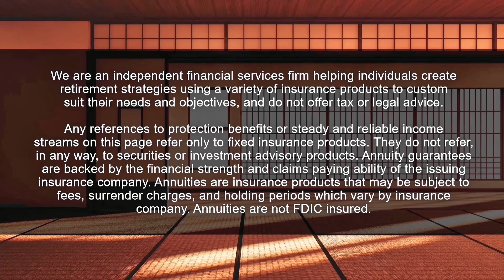Financial Self Defense: Different Variations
Our Co-founder, Len Strickler, is a 6th degree black belt and has taught over 𝟕𝟎𝟎 𝐬𝐭𝐮𝐝𝐞𝐧𝐭𝐬 up to their black belt qualification. With a sensei like him in your corner, 𝐢𝐭’𝐬 𝐡𝐚𝐫𝐝 𝐭𝐨 𝐟𝐚𝐢𝐥. 🥊

🥋Most people 𝐚𝐬𝐬𝐮𝐦𝐞 the martial arts started in Eastern Asia in China, Japan, or Korea. 𝐁𝐔𝐓 𝐢𝐭 𝐚𝐜𝐭𝐮𝐚𝐥𝐥𝐲 𝐝𝐫𝐚𝐰𝐬 𝐢𝐭𝐬 𝐫𝐨𝐨𝐭𝐬 𝐛𝐚𝐜𝐤 𝐭𝐨 𝟔𝐭𝐡 𝐜𝐞𝐧𝐭𝐮𝐫𝐲 𝐈𝐧𝐝𝐢𝐚, where an individual used animals for inspiration to 𝐩𝐫𝐨𝐦𝐨𝐭𝐞 𝐬𝐞𝐥𝐟-𝐝𝐞𝐟𝐞𝐧𝐬𝐞 for his peers being robbed at various markets.

From there, he took it to China, where 𝐭𝐡𝐞𝐲 𝐩𝐮𝐭 𝐭𝐡𝐞𝐢𝐫 𝐨𝐰𝐧 𝐭𝐰𝐢𝐬𝐭 𝐨𝐧 𝐢𝐭 and labeled it, “𝐊𝐮𝐧𝐠 𝐅𝐮”.

After that migration, it spread like wildfire all over Asia, with each region 𝐚𝐩𝐩𝐥𝐲𝐢𝐧𝐠 𝐭𝐡𝐞𝐢𝐫 𝐨𝐰𝐧 𝐭𝐰𝐢𝐬𝐭 to it and creating their own brand of martial arts.

At 𝑳𝑺 𝑭𝒊𝒏𝒂𝒏𝒄𝒊𝒂𝒍, we take that approach to our annuity designs.

  ---  Need something 𝐬𝐢𝐦𝐩𝐥𝐞 𝐚𝐧𝐝 𝐜𝐥𝐞𝐚𝐧? Let’s look at a fixed 5-year annuity that can return up to 5%. 🧼

  ---  Want something a little more aggressive but still safe? 𝗟𝗲𝘁’𝘀 𝗴𝗶𝘃𝗲 𝗮 𝗳𝗶𝘅𝗲𝗱 𝗶𝗻𝗱𝗲𝘅 𝗮𝗻𝗻𝘂𝗶𝘁𝘆 𝗮 𝘀𝗽𝗶𝗻, where there are no fees, we never lose our principal, we never give back any of our gains, and could experience good returns. 📈

  ---  Do we need another 𝗶𝗻𝗰𝗼𝗺𝗲 𝘀𝘁𝗿𝗲𝗮𝗺 similar to Social Security? Perfect! Let’s invest into guaranteed lifetime income where you can create 𝗮 𝘀𝘁𝗿𝗲𝗮𝗺 𝗼𝗳 𝗶𝗻𝗰𝗼𝗺𝗲. 💵

There are many 𝙙𝙞𝙛𝙛𝙚𝙧𝙚𝙣𝙩 𝘃𝗮𝗿𝗶𝗮𝘁𝗶𝗼𝗻𝘀, and they all can be 𝗯𝗲𝗻𝗲𝗳𝗶𝗰𝗶𝗮𝗹 when applied correctly!

𝗛𝗮𝘃𝗲 𝘀𝗽𝗲𝗰𝗶𝗳𝗶𝗰 𝗾𝘂𝗲𝘀𝘁𝗶𝗼𝗻𝘀 you would like to address with Len, Art, or the team at LS Financial Group directly? Book a complimentary visit here 👇

The information presented is believed to be current. It should not be viewed as personalized investment advice. All expressions of opinion reflect the judgment of the authors on the date of publication and may change in response to market conditions. You should consult with a professional adviser before implementing any strategies discussed. Content should not be viewed as an offer to buy or sell any of the securities mentioned, or as legal or tax advice. You should always consult an attorney or tax professional regarding your specific legal or tax situation.

Hyperlinks on this channel are provided as a convenience. We cannot be held responsible for information, services, or products found on websites linked to ours.

Different types of investments involve higher and lower levels of risk. There is no guarantee that a specific investment or strategy will be suitable or profitable for an investor’s portfolio. There are no assurances that a portfolio will match or exceed specific benchmarks.

Annuity and life insurance guarantees are subject to the claims-paying ability of the issuing insurance company. If you withdraw money from or surrender your contract within a certain time after investing, the insurance company may assess a surrender charge. Withdrawals may be subject to tax penalties and income taxes. Persons selling annuities and other insurance products receive compensation for these transactions. These commissions are separate and distinct from fees charged for advisory services. Insurance products also contain additional fees and expenses.

Social Security rules and regulations are subject to change at any time. Always consult with your local Social Security office before acting upon any information provided herein.